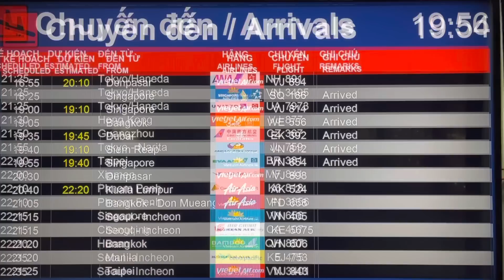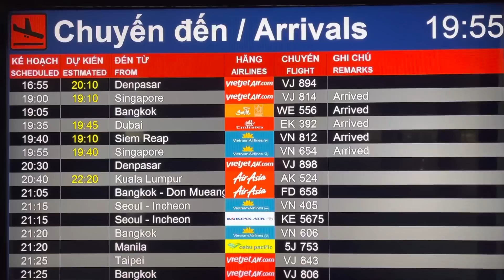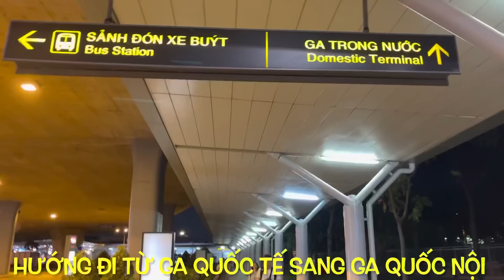THÔI XONG ! VẮNG DU KHÁCH ĐẾN VIỆT NAM NHIỀU ĐƯỜNG BAY QUỐC TẾ PHẢI TẠM DỪNG GIÁ VÉ NEW YORK- SAIGON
Cập nhật sân bay quốc tế Tân Sơn Nhất đêm 10/05/2023. Nhiều chuyến bay quốc tế hạ cảnh. Giá vé từ Mỹ về Việt Nam tháng 06/2023. Kính mời Quý vị và các bạn vui lòng cùng xem.